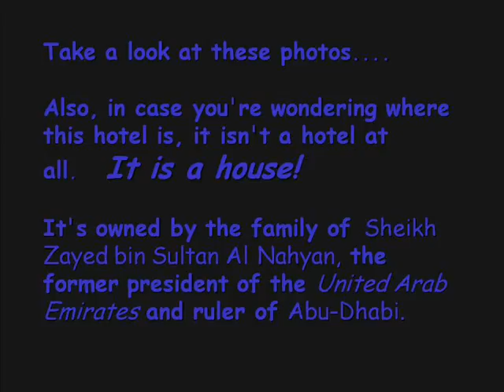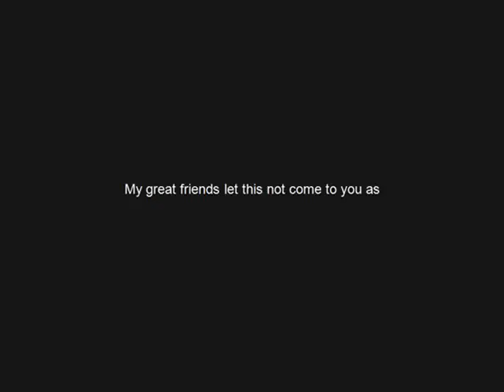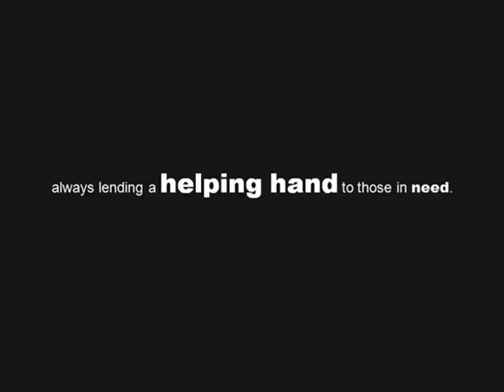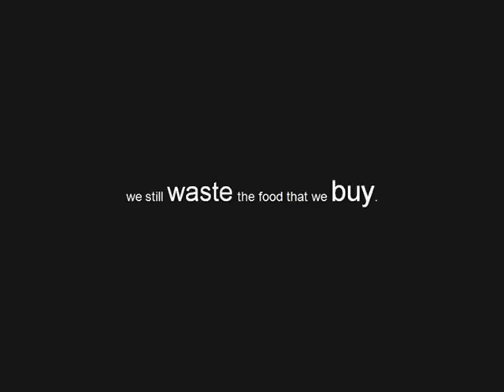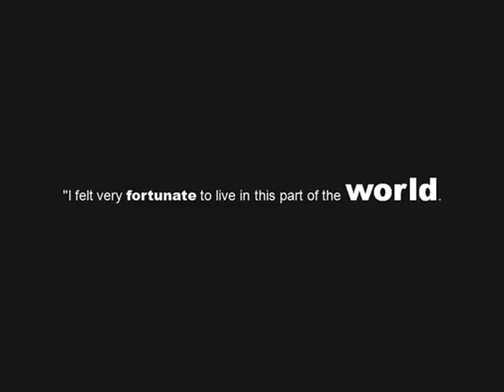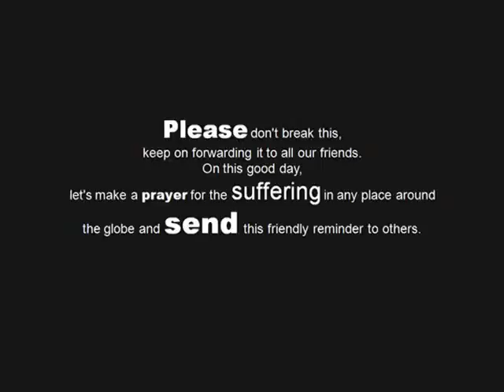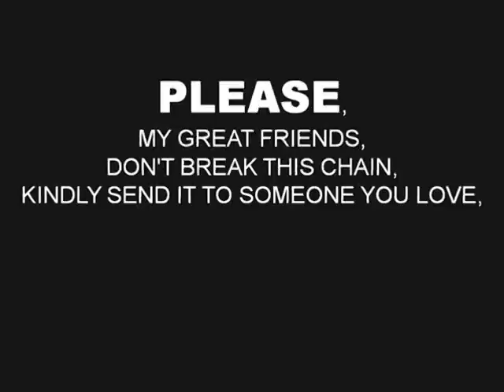Help The Poor